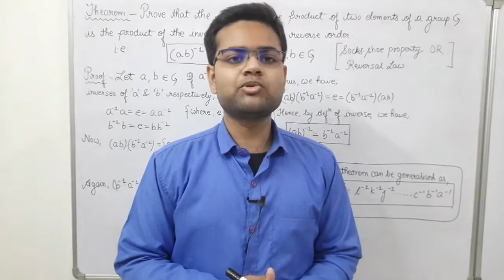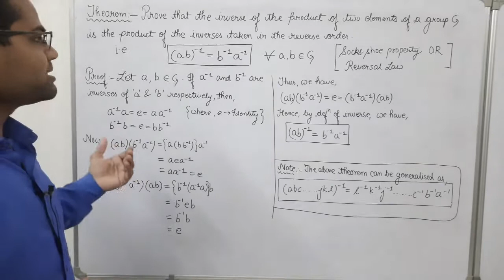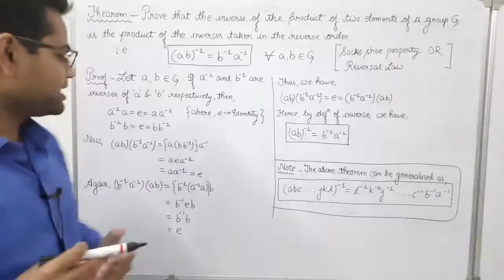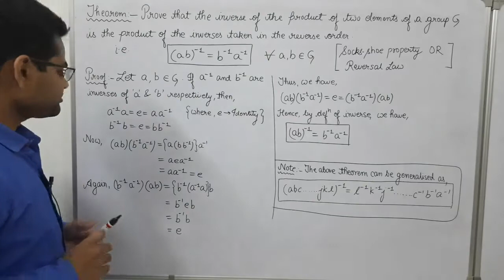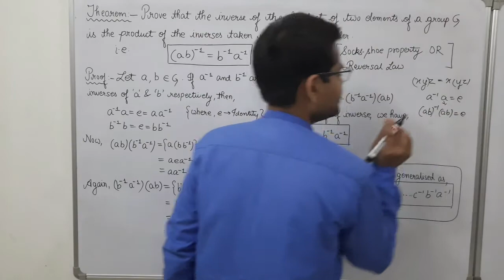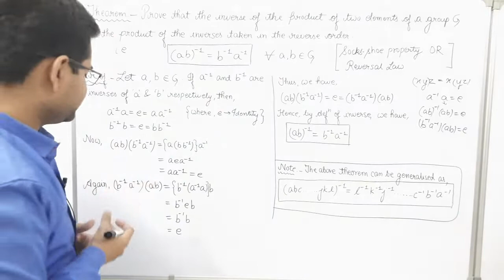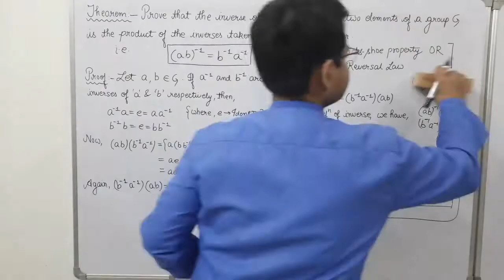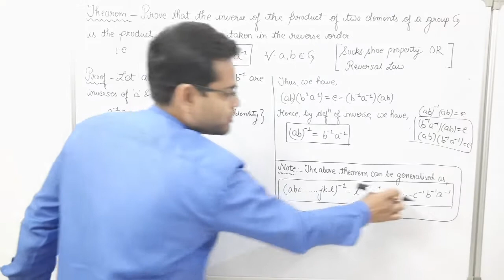Lecture-4| Socks-shoe property | Reversal Law | Group Theory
Hello everyone..
Welcome to Institute of Mathematical Analysis..

This video contains detailed explanation of the Socks-shoe property or Reversal law in Group Theory